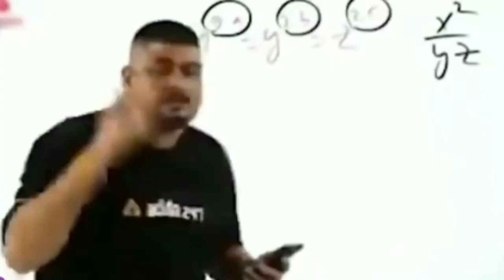SO I AND DREAM CHEATED IN 1080p | AP XD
*CLICKBAIT*

Please Watch Till End To Find Out If I Reached The End Or Not ;)

Do Check Out My Bestie Youtube Channel, He's A Great Guy :)⤵️⤵️⤵️⤵️⤵️⤵️⤵️⤵️⤵️